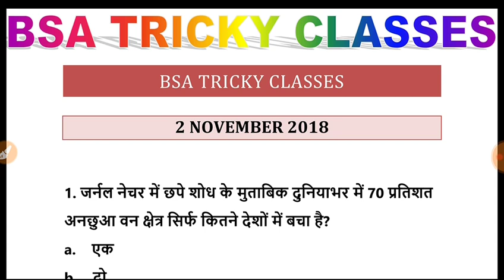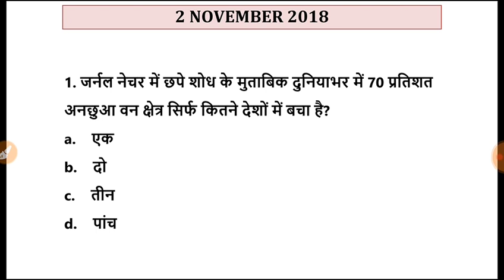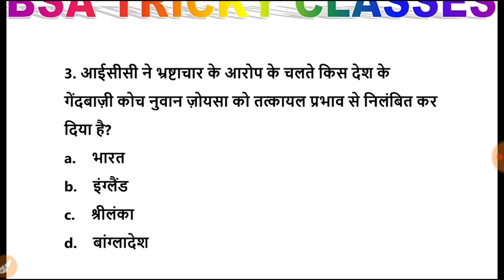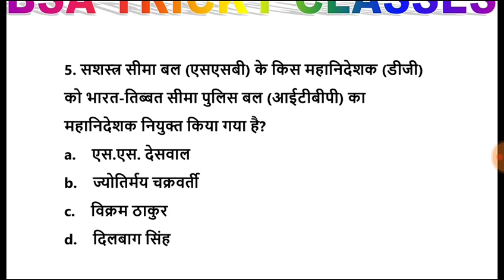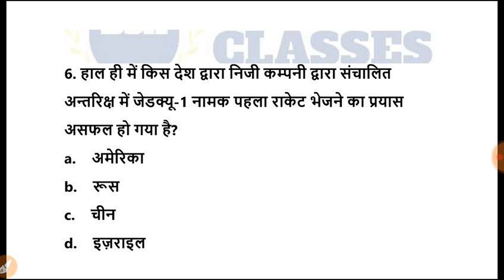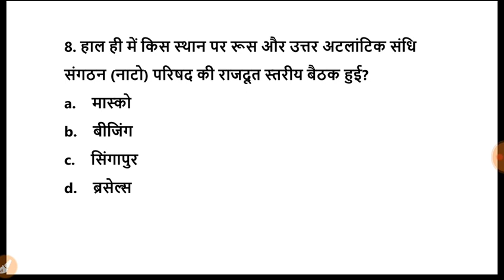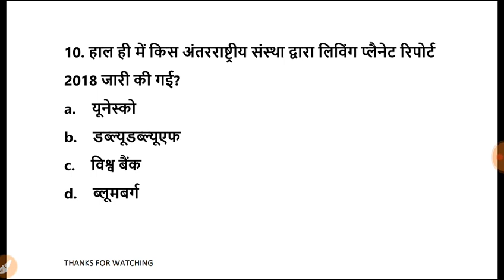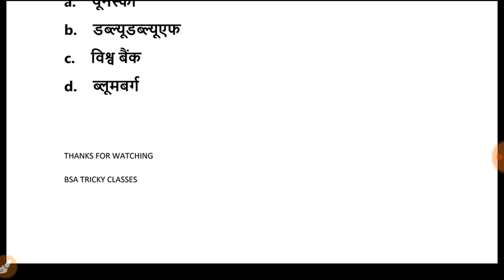DAILY CURRENT AFFAIRS | 2 NOVEMBER 2018 | VDO | UPSSSC | UPSI | UPSC | SSC | BSA TRICKY CLASSES